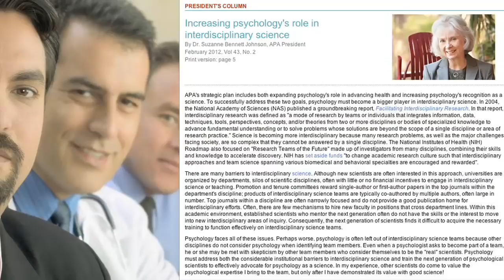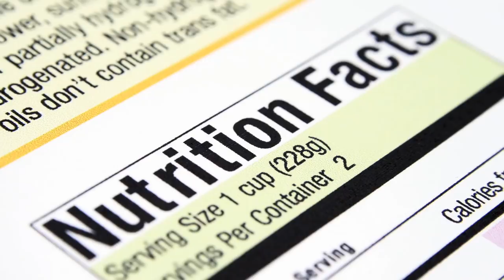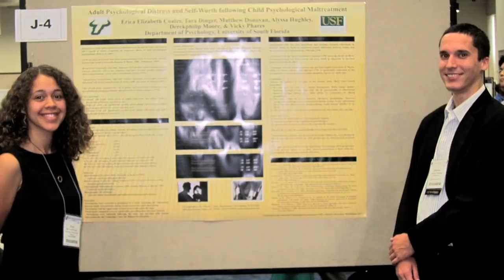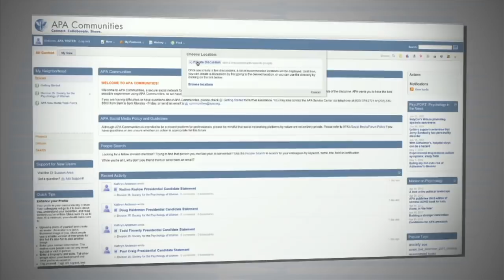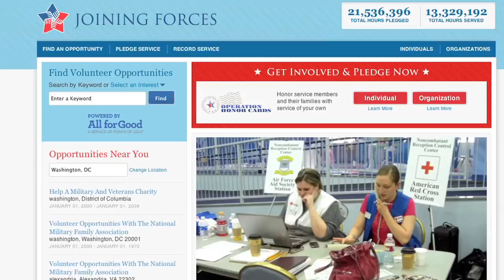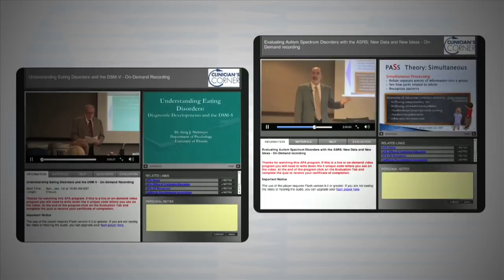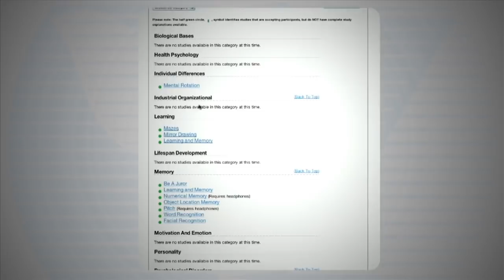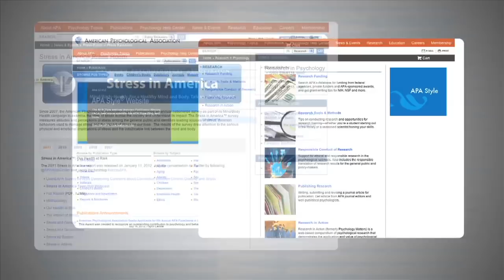2012 APA Annual Convention Opening Session video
Presented during the Opening Session of the 120th American Psychological Association Annual Convention in Orlando, this video profiles APA's activities and accomplishments over the past year.